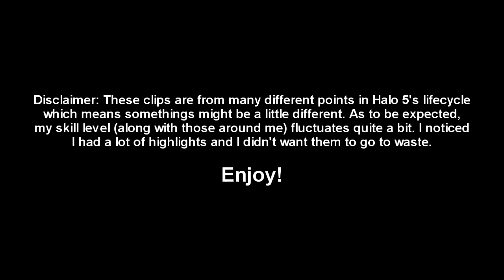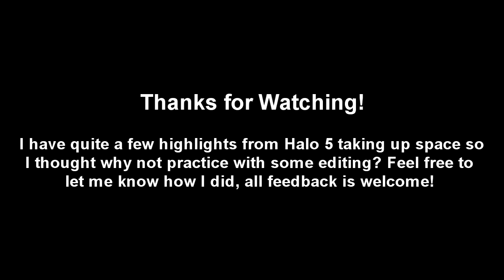Halo 5 - Power Player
I had a bunch of clips from the past few years playing Halo 5 I thought I'd put together something for fun. Let me know how it turned out!